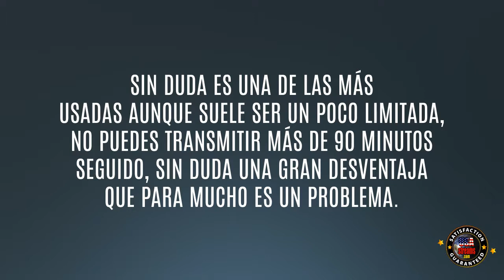Analisis streaming de video gratis o streaming premium de pago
Todos conocemos el alcance que tiene la tecnologia en estos momentos y no es un secreto que nos ha abarcado hasta en los aspectos más íntimos, nos acerca a nuestros familiares en la distancia y nos permite mantener vínculos cercanos. Los que se ven más envueltos por el mundo de la tecnología son los jóvenes que desde que se introdujo el mundo del streaming no han parado de ver vídeos por Internet.